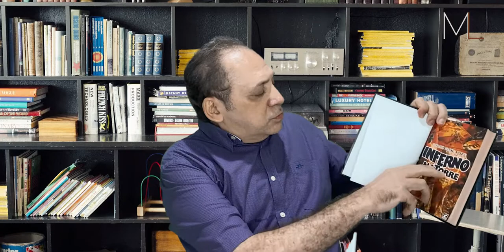Milton Borges conversa sobre Duro de Matar de Roderick Thorp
Que tal conversar hoje sobre Desejo de Matar de Brian Garfield? Vocês sabiam que o filme é derivado do livro? Não? Vem conferir nesse vídeo!

No canal Moagem de Letras iremos discutir juntos muita literatura, dentre elas, livros, contos, quadrinhos, filmes, séries.